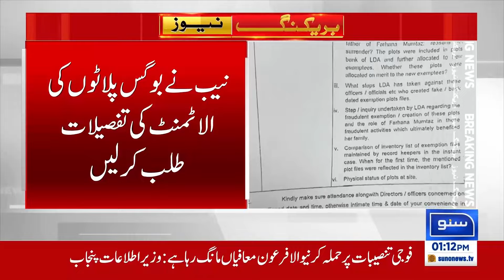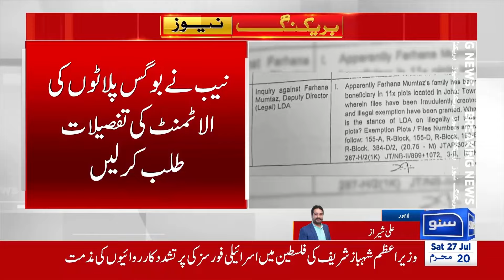Big Scandal Exposed In LDA | Breaking News | Suno News HD